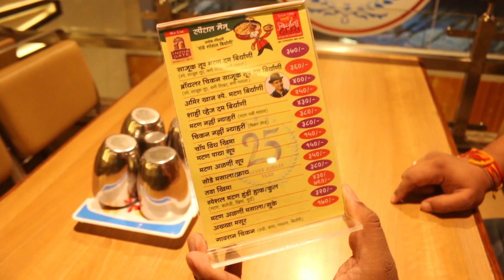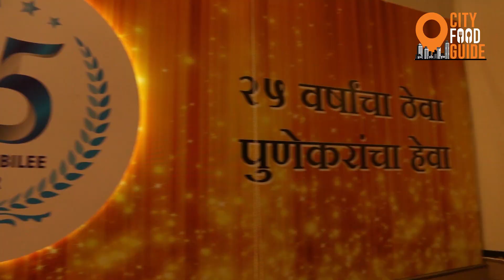AMIR KHAN Special Mutton Biryani | World Famous Biryani at SP Biryani House Pune - City Food Guide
Pune's Legendary Biryani Restaurant SP Biryani House is celebrating its 25th Anniversary and as a Special Guest Film Star Amir Khan was invited. On this occasion SP Biryani House launched Amir Khan Special  Mutton Dum Biryani which even Amir Khan tasted and he totally loved it.

City Food Guide team visited SP Biryani House and reviewed this Biryani named after Amir Khan and strongly recommends it to you.

Address: Address: 1472, Tilak Road, Opp.S.P. College khajina vihir chouk, Lokamanya Nagar, Sadashiv Peth, Pune, Maharashtra 411030

Host: Nishant Gunjan
Camera & Editing: Kiran Ghade
Marketing and Promotion: Mouzam Warshi